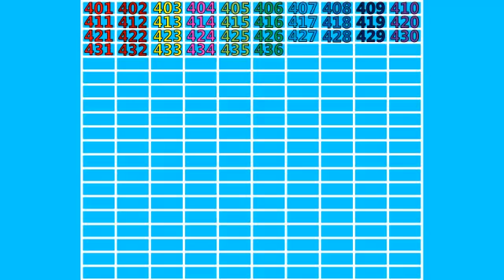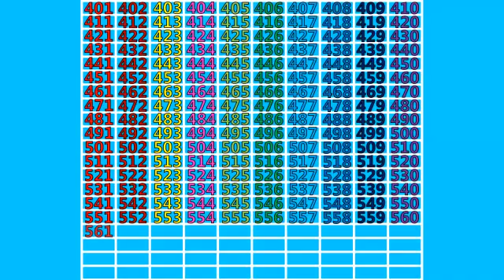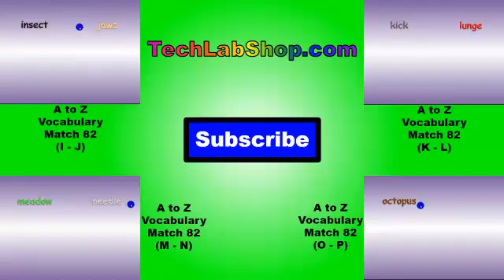Counting 401 to 600 (Fast)